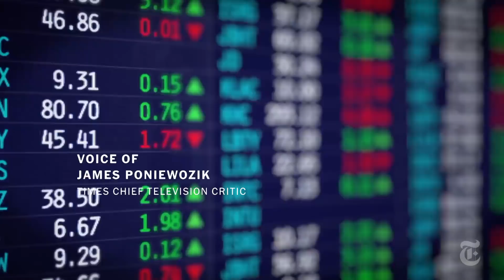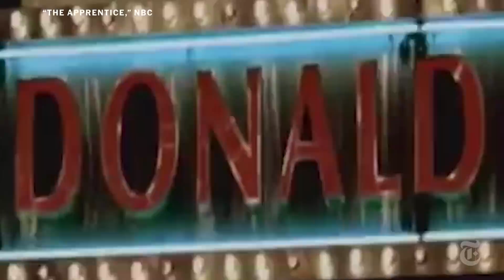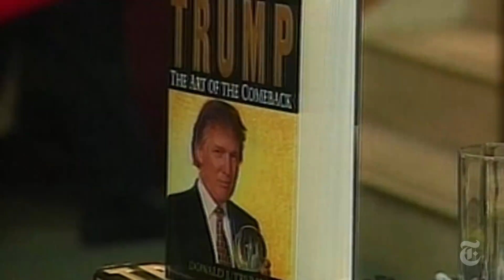Trump’s Video Pitch to Kim: Corny and Strategic | NYT News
During a meeting in Singapore, Donald Trump presented Kim Jong-un with a short video depicting the prosperity that could come with peace. James Poniewozik, The Times’s chief television critic, tells us the video’s cartoonish, idealized aesthetic was no accident.